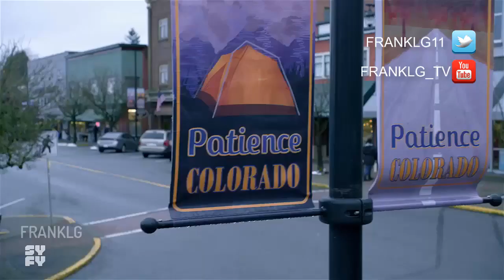RESIDENT ALIEN Trailer Oficial SUBTITULADO [HD] Alan Tudyk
Únete al canal para recibir notificaciones de los próximos vídeos. SINOPSIS:

Alan Tudyk protagoniza la serie de ciencia ficción, misterio/asesinato y comedia que todos necesitamos ahora mismo. llega  el 27 de enero a SYFY.

Resident Alien Trailer Oficial SUBTITULADO [HD]
Resident Alien Trailer (2021) SUBTITULADO [HD]